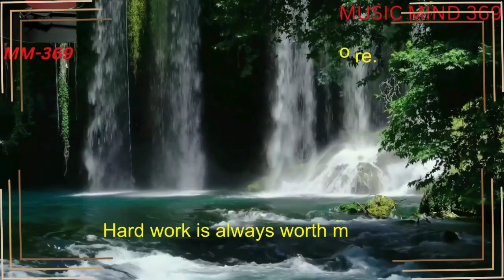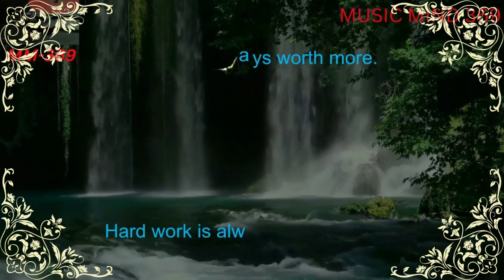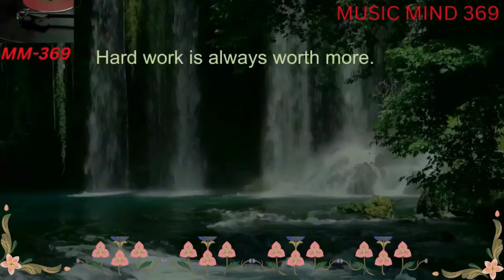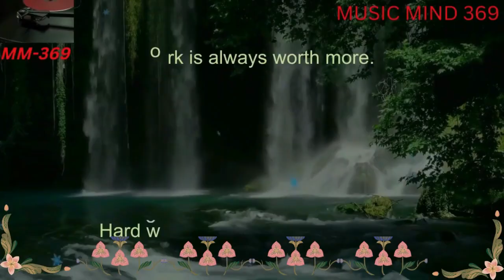MUSIC MIND 369-HARD WORK IS ALWAYS WORTH MORE.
In this video, we try to evoke the best quote with sweet music and beautiful visions for your peaceful mind.
The quote is”HARD WORK IS ALWAYS WORTH MORE".
Also, our sincere thanks to:
Image by Khusen Rustamov from Pixabay
Image by Merlin Lightpainting from Pixabay
Video by Engin Akyurt from Pixabay
butterfly green screen no copyright